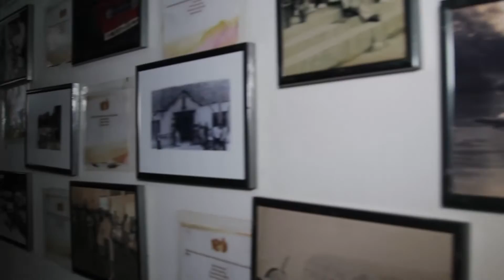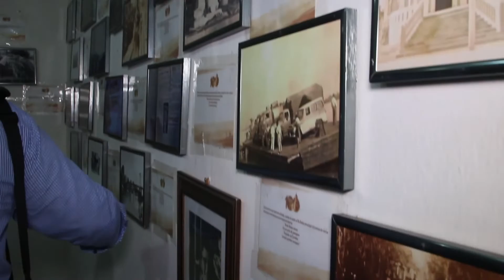08 de Janeiro dia do Fotografo é comemorado em Balsas pela Sec. de Cultura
Reportagem : Juliana Lopes
Imagens : Josimar Santos